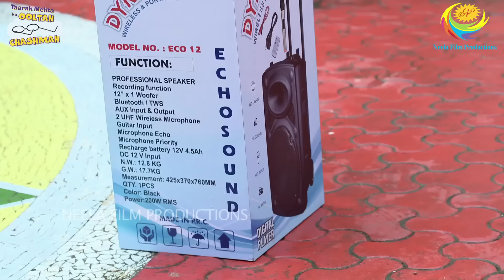FULL EPISODE! 3887 - Taarak Mehta Ka Ooltah Chashmah - NEW Episodes | तारक मेहता का उल्टा चश्मा